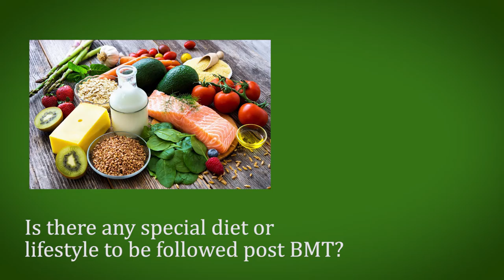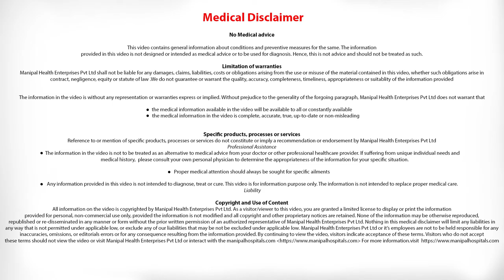Is there any special diet or lifestyle to follow post BMT| Bone Marrow Transplantation in Bangalore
Dr. Mallikarjun Kalashetty explains Is there any special diet or lifestyle to be followed-post-BMT. He is a Consultant in Haematology, Haemato Oncology & Bone Marrow Transplantation at Manipal Hospitals, Old airport road.

Field of Expertise:
1. He has special interest and expertise in performing Blood & Bone Marrow transplantation, for various benign and malignant disorders. He is trained in transplantation at Vancouver General Hospital, Vancouver Canada.
2. Diagnosing and treating, Malignant Haematologic disorders like Acute and Chronic Leukemias, Hodgkin’s and Non-Hodgkin’s Lymphomas, Myeloma, Myelodysplastic syndrome (MDS).
3. Diagnosing and treating Red cell disorders like Aplastic Anaemia, Autoimmune Haemolytic Anemia, Nutritional Anaemia, Thalassemia and Sickle Cell Anaemia.
4. Diagnosing and treating Platelet disorders like Immune thrombocytopenic purpura-ITP, Thrombotic thrombocytopenic purpura (TTP).
5. Diagnosing and treating thrombotic disorders like Deep vein thrombosis.
6. Diagnosing and treating bleeding and coagulation disorders like haemophilia, von Willebrand disease, platelet function disorders.
7. Evaluating and managing haematologic complications arising in pregnancy, postpartum period.
8. Evaluating and managing haematologic complications in Renal disorders, Rheumatologic disorders, Gastrointestinal disorders, Neurologic disorders, Intensive care units.